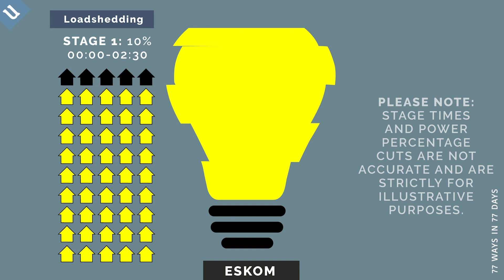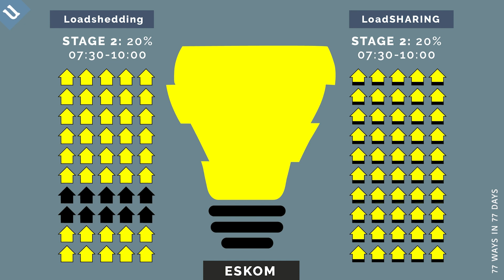Reclaim the power and end loadshedding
If you’re sick of loadshedding and how it’s disrupting your business, your career, your studies or your child’s studies, if you’re sick of the impact loadshedding is having on your family’s health and lifestyle… then watch this video because there is a solution that all South Africans can be a part of to end loadshedding tomorrow… if we could all just work together. And it won’t cost us a cent. We might just need some help tho from one of our favourite apps…